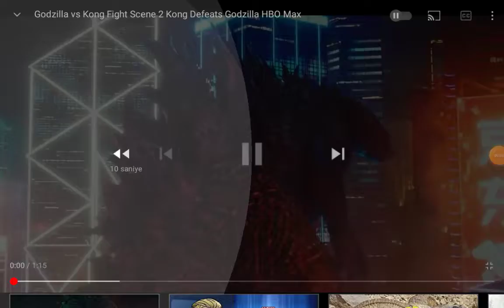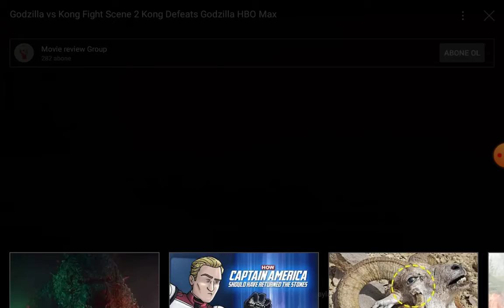Godzilla VS Kong Kavga Sahnesi 2. Sahne Kong Ve Godzilla Kaybetti